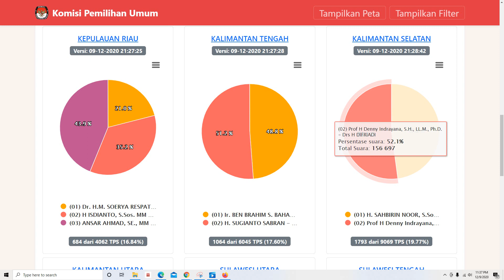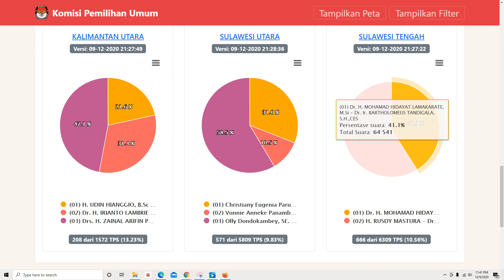Hasil Sementara Pilkada Serentak Pilgub 9 Provinsi sampai pukul 21.28 Wite | Versi sirekap KPU RI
Apa Itu Sirekap?
Sirekap adalah sebuah singkatan dari Sistem Rekapitulasi Berbasis Elektronik dimana telah tersedia versi Mobile lebih tepatnya Beta sebagai rilis awal aplikasi berbasis android ini sebelum nantinya akan mendapat penyempurnaan setelah melewati beberapa proses.

Aplikasi Sirekap saat ini masih dalam tahap pengembangan dimana ada banyak pendapat yang saling bertolak belakang dengan penggunaannya. Namun terlepas dari itu semua diharapkan dengan aplikasi ini dapat meyakinkan masyarakat sebagai pemilih dengan data Pemilu yang bisa dipantau langsung dan terlihat lebih transparan.

Sirekap sendiri menjadi salah satu solusi bagi anda yang ingin terus memantau pergerakan paslon yang anda pilih dan memantau bagaimana perkembangan suara yang ia dapat dengan mudah jika anda menggunaka aplikasi ini.